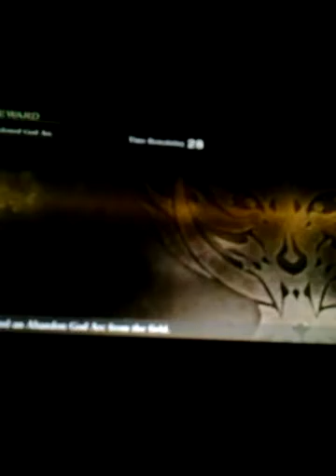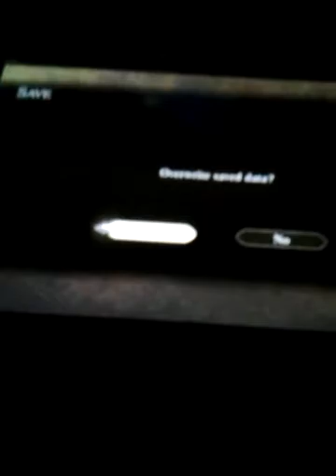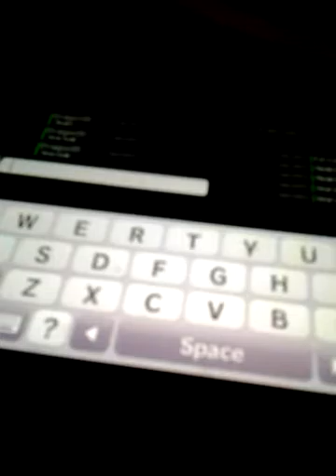God Eater 2 Rage Burst ps vita Walkthrough part 260